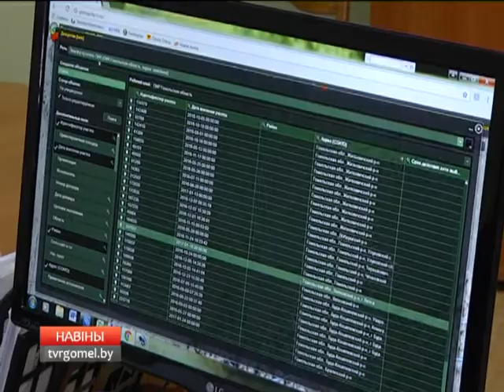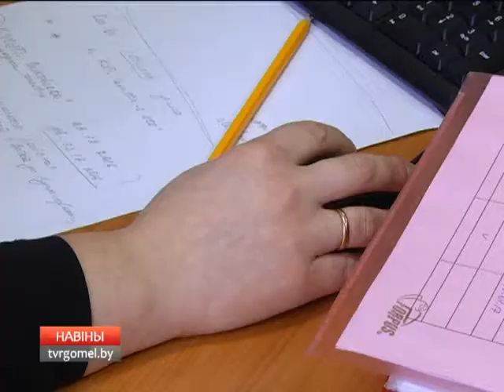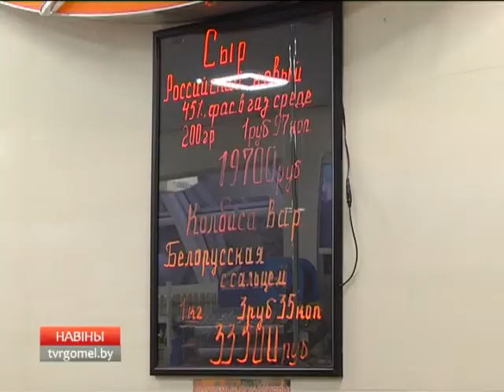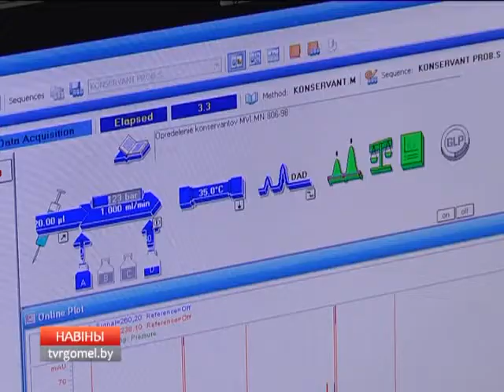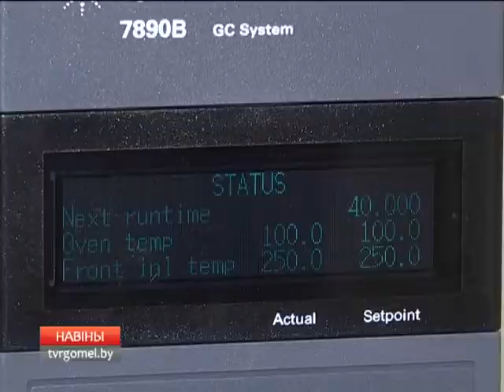02 02 2017 НОВОСТИ